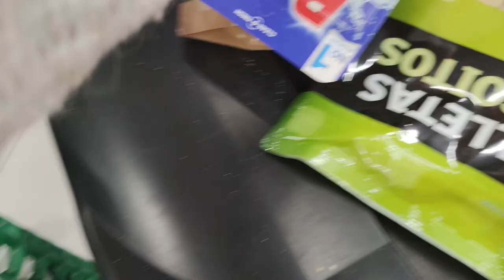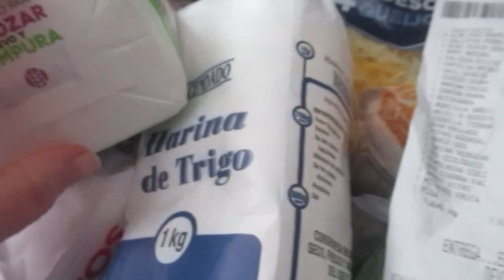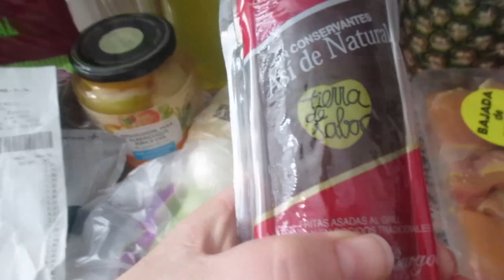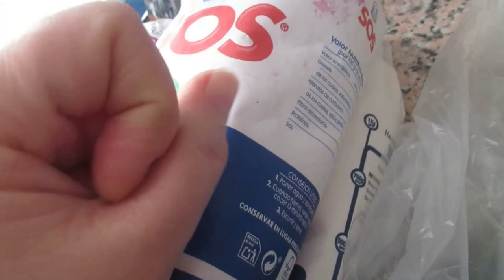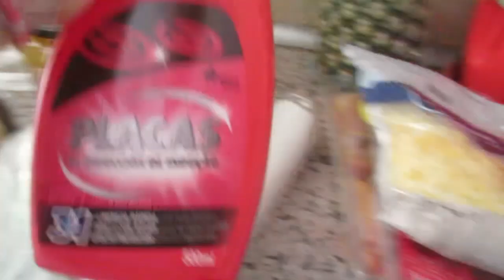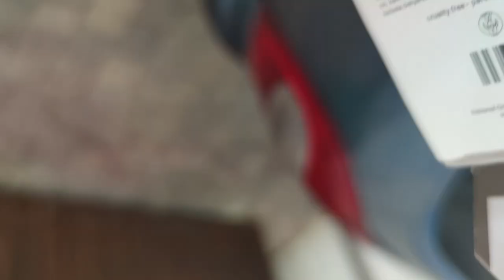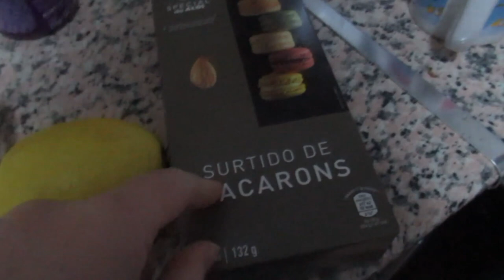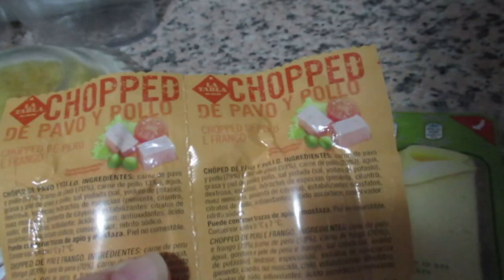Закупка продуктов с ценами🤑Интересный набор получился🤔Что б я так жил😺 Реальная жизнь в ИСПАНИИ VLOG